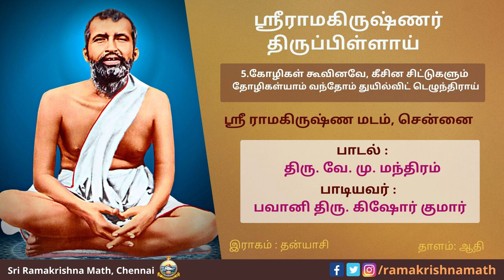ஸ்ரீராமகிருஷ்ணர் திருப்பிள்ளாய் பாடல் 5 கோழிகள் கூவினவே, கீசின சிட்டுகளும்